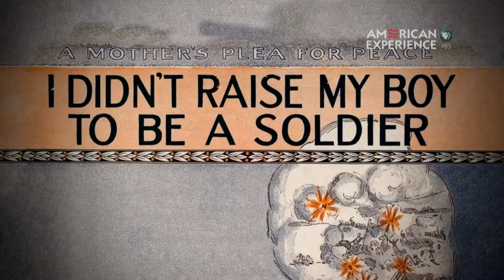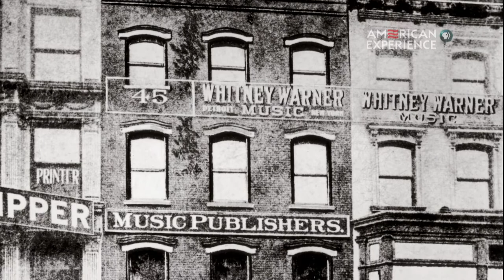The Great War Part 1: Tin Pan Alley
From the PBS American Experience documentary The Great War